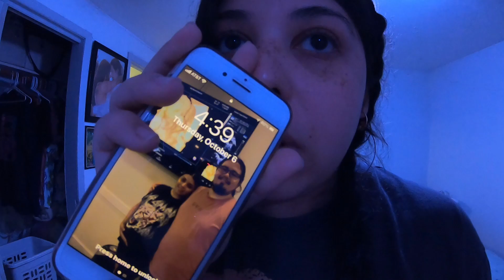THE BIRTH OF OUR SON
Happy BIRTHDAY baby boy